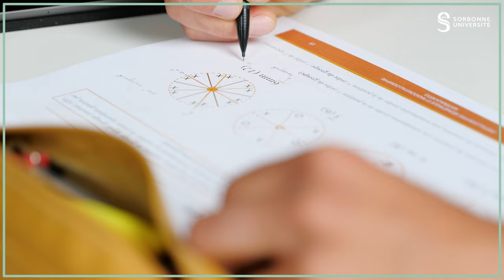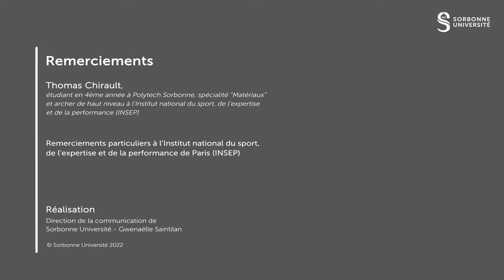Thomas Chirault, étudiant en école d'ingénieur et archer | Hors-champ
🏹📚 Sportif de haut niveau à Sorbonne Université, Thomas Chirault s'entraine plusieurs heures par jour au tir à l'arc à l'INSEP. Il suit en parallèle des cours à @PolytechSorbonne en quatrième année d'ingénierie des matériaux.
🥇Après avoir remporté le titre de Champion d’Europe par équipe en salle en 2020, Thomas Chirault a participé aux Jeux olympiques de Tokyo 2020 🇯🇵.

➡️ En savoir plus sur la mission "sportives et sportifs de haut niveau"

🟢 Hors-Champ est une série de portraits mettant en avant des étudiantes et étudiants de Sorbonne Université ayant des cursus atypiques.